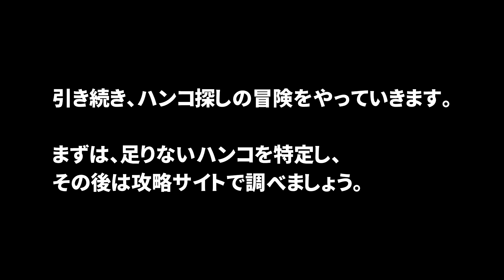[Wii U]＃71 ゼルダの伝説 トワイライトプリンセスHD えん太の実況プレイ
2006年にゲームキューブとWii向けに発売された「ゼルダの伝説 トワイライトプリンセス」がHDリマスターとなってWii Uに復活。
Wii版をプレイ済みではありますが、約9年ぶりにトワイライトプリンセスをやってみたいとおもいます。

第71話。ハンコ探しとハイリア川下りの旅その６。
引き続きアイテム探しの旅を続けていきます。
取れていないハンコは15個。番号順で取っていくので、飛び飛びになりますが、どんどんワープしながら探していきます。
現状取れないハンコが5つあるので、それはクリア後になりそうです。
あとは、爆弾の所持数を増やすために、ハイリア川上流のボート下りをプレイ。
爆弾矢でツボを破壊していくミニゲーム。25点以上取れば精巧なのですが、壁にぶつかることで減点になってしまうようです。果たして結果は！？
次回は、大妖精の泉に挑戦。これだけ最強になったリンクさんなら、何も問題なく攻略できるはずですよね。きっと。

[Wii U]ゼルダの伝説 トワイライトプリンセスHD えん太の実況プレイ 再生リスト；

タイトル；ゼルダの伝説 トワイライトプリンセスHD
ハード；Wii U
レーティング；CERO B(12才以上対象)
発売日；2016年3月10日
開発 / 発売元；任天堂、Tantalus Media / 任天堂
購入サイト； (SPECIAL EDITION)
(ディスク版)
(ダウンロード版)